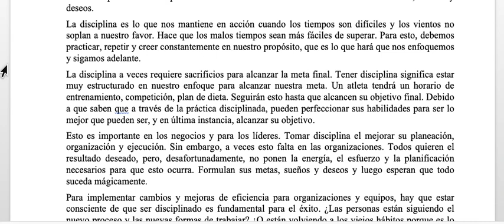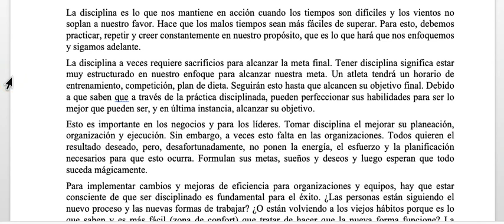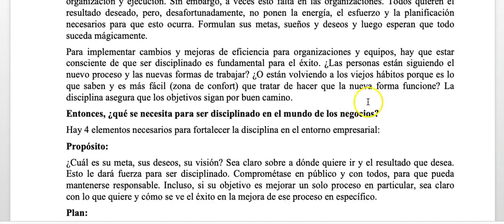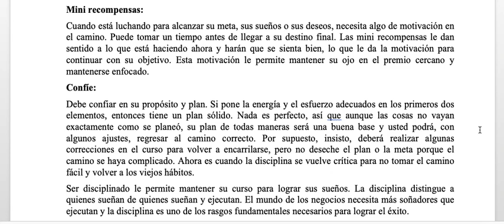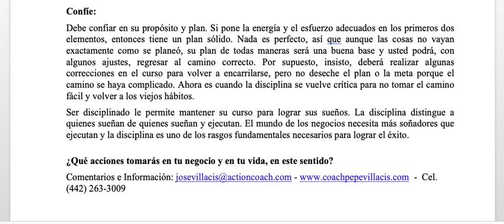Auto Disciplina, Indispensable para el Éxito Profesional y Personal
El único factor común que surge al conversar con personas exitosas es la disciplina. Ya sea que se trate de una persona de negocios que hace crecer una organización o un atleta que quiere ganar una medalla en una competencia, la disciplina es el elemento en el que todos creen y que todos comparten. La disciplina es un elemento fundamental en la obtención de metas, sueños y deseos.